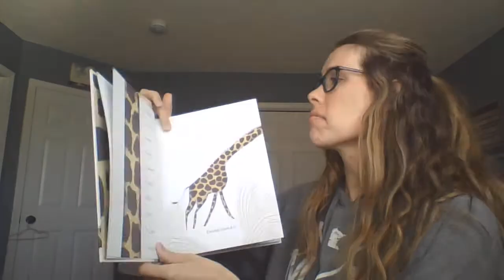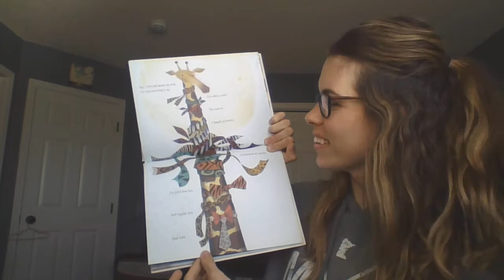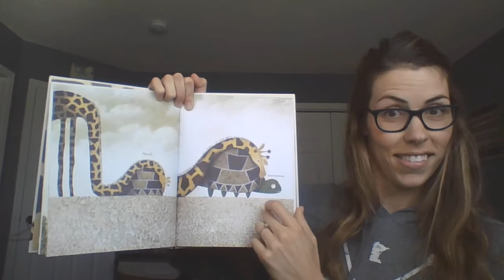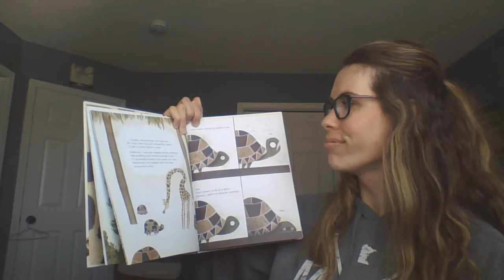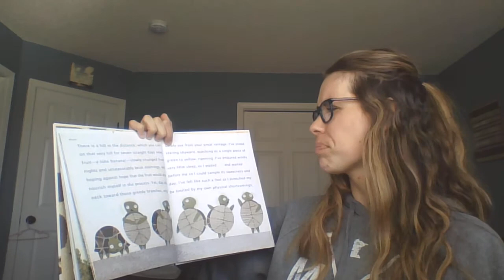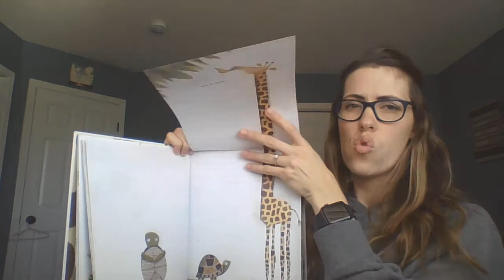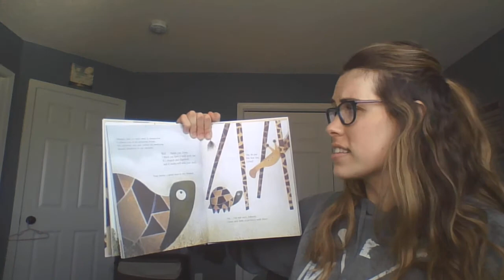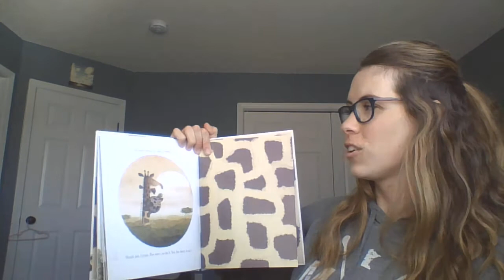Giraffe Problems- Read aloud by Mrs. Schmitz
Giraffe has a problem, can you guess what it is? Pick your favorite part or retell the story and share it on seesaw.